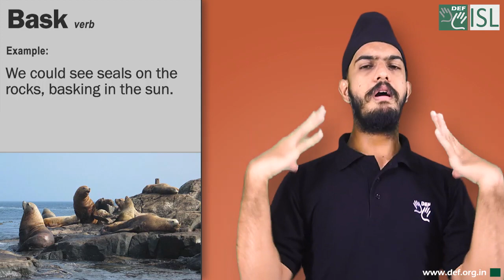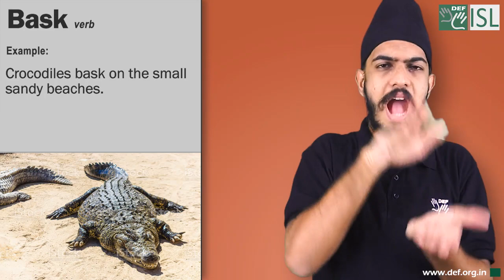Bask (verb) Word of the Day for August 23rd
Bask (verb)

Meaning:- to lie or sit enjoying the warmth especially of the sun:

Examples:- 1. We could see seals on the rocks, basking in the sun.
2. On top of the wall, a cat basked happily in the sun.
3. Marina basked in the crowd’s admiration (= enjoyed it).
4.  Crocodiles bask on the small sandy beaches